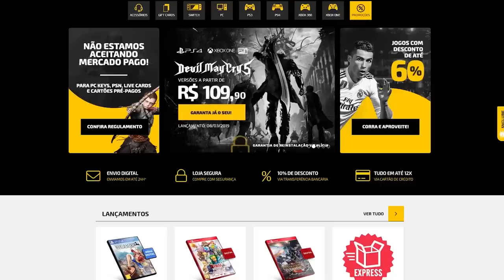GREEDFALL é uma grande surpresa de 2019! THE WITCHER + DRAGON AGE (Em Análise)